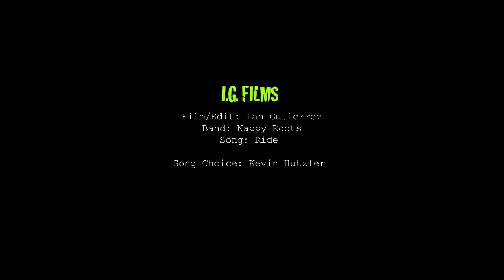I.G. FILMS: Davi Millsaps